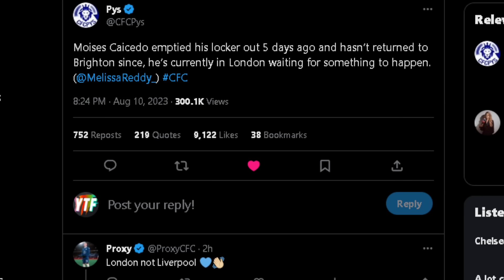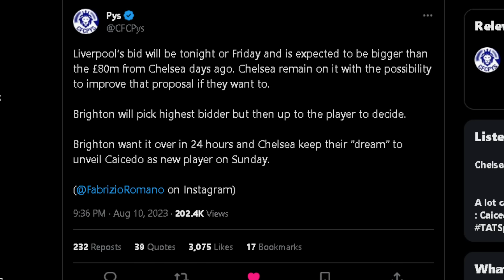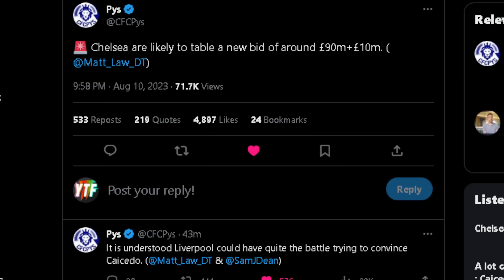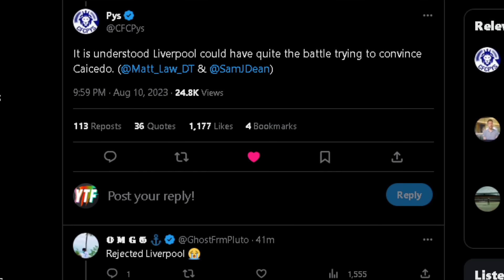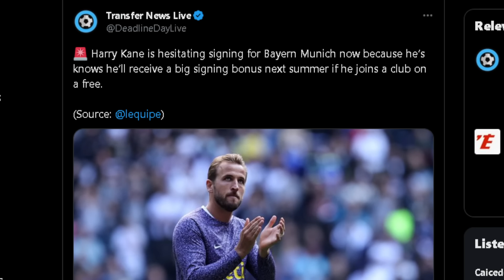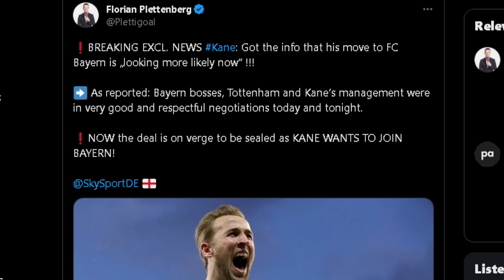Chelsea To SUBMIT £90m + £10m For Caicedo As Liverpool WAIT! | MY 23/24 PREMIER LEAGUE PREDICTIONS!